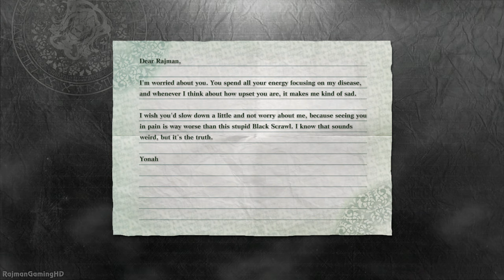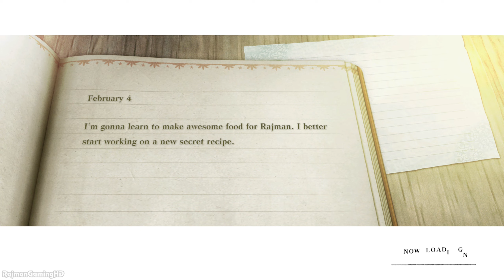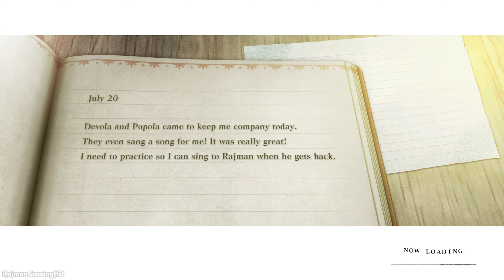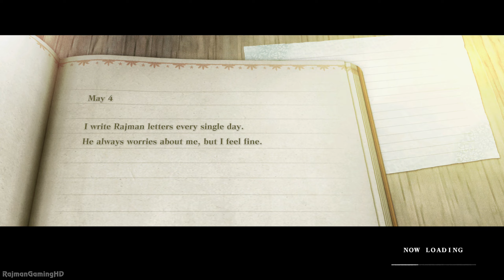NieR Replicant ver.1.22474487139 (PS5) Walkthrough PART 3 No Commentary @ 1440p 60ᶠᵖˢ ✔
►► Select 1440p for Best Quality HD◄◄
NieR Replicant ver.1.22474487139 Walkthrough Part 3. Played on the PlayStation 5 under "Normal" difficulty.

NieR Replicant ver.1.22474487139... is an updated version of NieR Replicant, previously only released in Japan. Discover the one-of-a-kind prequel of the critically-acclaimed masterpiece NieR:Automata. Now with a modern upgrade, experience masterfully revived visuals, a fascinating storyline and more!

The protagonist is a kind young man living in a remote village. In order to save his sister Yonah, who fell terminally ill to the Black Scrawl, he sets out with Grimoire Weiss, a strange talking tome, to search for the "Sealed verses." Experience the NieR Replicant story for the first time in the west through the eyes of the protagonist as a brother. The original all-star team returns including acclaimed director, YOKO TARO (Drakengard / NieR:Automata), composer Keiichi Okabe (TEKKEN / Drakengard / NieR:Automata), and producer Yosuke Saito (DRAGON QUEST X / NieR:Automata).